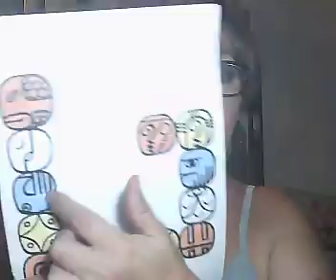LAMAT 4- ENERGIA DEL 31/1/22- TRECENA DE CHICCHAN